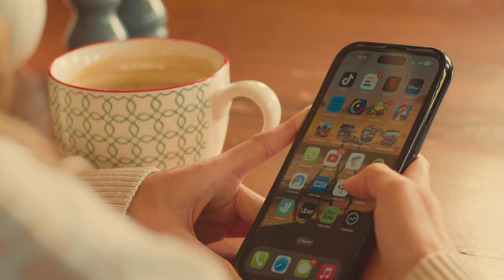Red is My Favourite Colour (Belfast Met Short Film)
This Fleabag-inspired short shows our heroine Birdie's dating life. Dating apps spawn toxic men; with red flags everywhere. But red is her favourite colour.